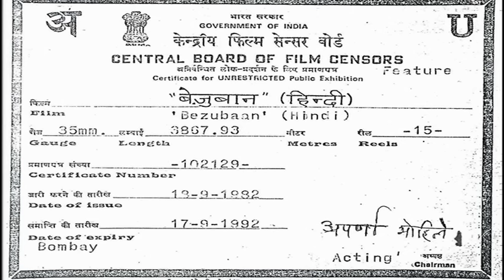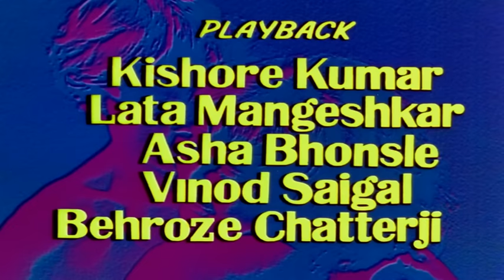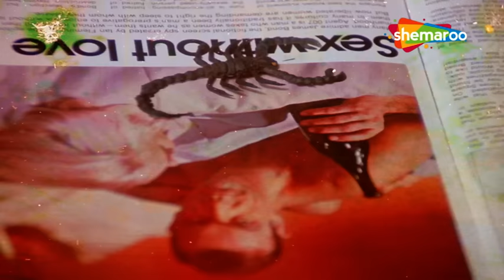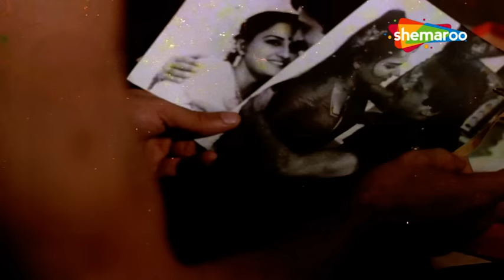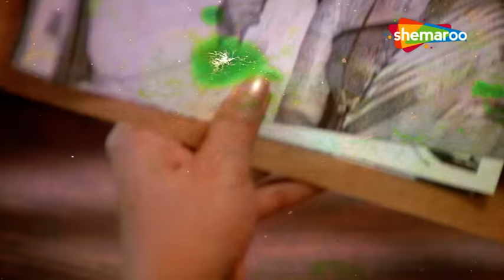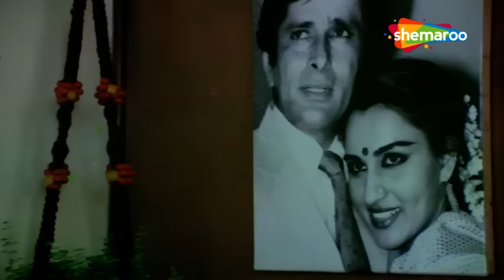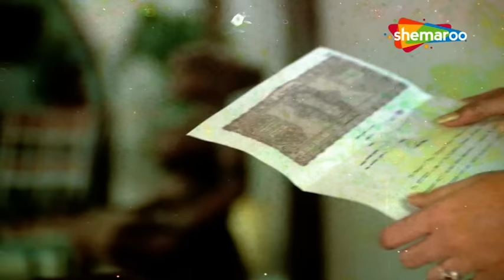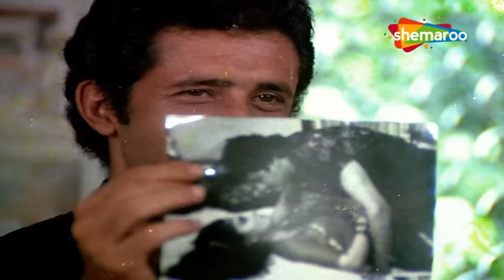Bezubaan | Full Hindi Movie | Shashi Kapoor | Reena Roy | Bollywood 80's Popular Movie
A young woman must try to keep a one-night stand that she had in college a secret from her husband who happens to be one of his best friends, and thowart a persistant blackmailer intent on collecting money from her to keep quite about it.